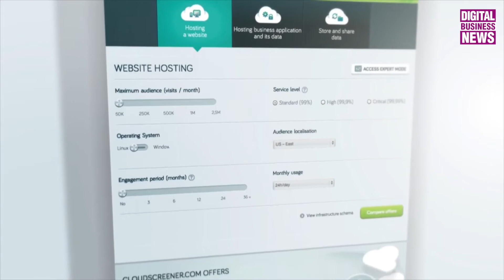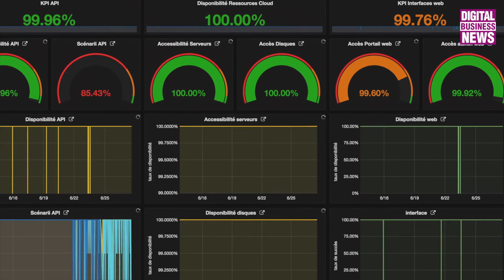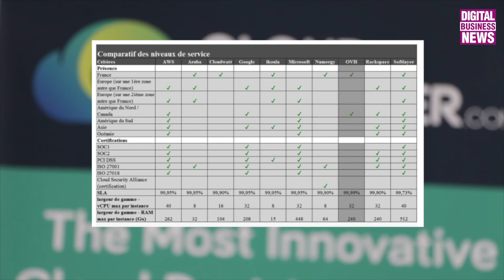CloudScreener, le monde du Cloud a son comparateur français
Depuis 2012, CloudScreener, créé par Anthony Sollinger et Nicolas Drouet,  évalue les performances et les prix de grands fournisseurs de services cloud. La startup française dont l'activité technique est totalement automatisée via des sondes chez les prestataires est aujourd'hui présente dans 150 pays auprès de plus de 130 000 entreprises.

CloudScreener scanne aujourd'hui en temps réel les performances d'une quinzaine de grands fournisseurs de services cloud aussi bien américains comme Amazon, Google, Microsoft ou Joyent qu'européens comme OVH, Aruba Cloud, Cloudwatt ou Ikoula. Grâce à des capteurs installés directement sur leurs différentes infrastructures techniques, la société est en mesure d'évaluer à tout moment le niveau et la qualité des prestations, sur une centaine de critères et de les mettre en relation avec les tarifs proposés. Une aide précieuse pour les entreprises, et notamment leurs DSI, qui peuvent ainsi vérifier que les services fournis correspondent bien à leurs attentes et leurs besoins et benchmarker les offres disponibles. Les fournisseurs eux-mêmes en profitent pour vérifier leur qualité de leurs services.

CloudScreener vérifie des clouds publics mais aussi des clouds privés en se positionnant comme un véritable moteur d'aide à la décision pour les entreprises. Parmi ses clients en France : LVMH, Orange Business Services ou encore SFR Business Team.

Chaque mois, la startup publie sur son site un comparatif gratuit des différentes solutions  du marché alors que n'existe aujourd'hui aucun standard d'évaluation de performance cloud. Un outil gratuit de comparaison y est également disponible. La société, à laquelle la DINSIC (DSI de l’Etat) fait appel pour analyser le cloud d’Orange, a déjà finalisé deux levées de fonds dont une une récente de 500 000 euros.

Rencontre avec Anthony Sollinger, cofondateur et CEO de CloudScreener. @cloudscreener